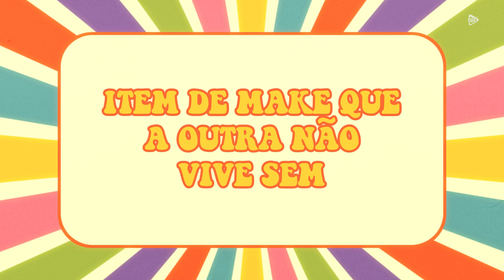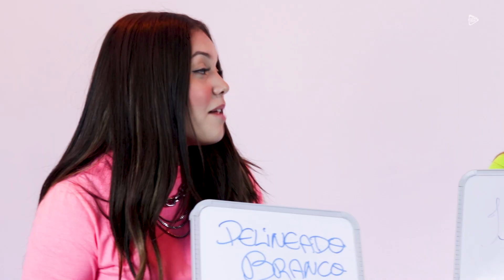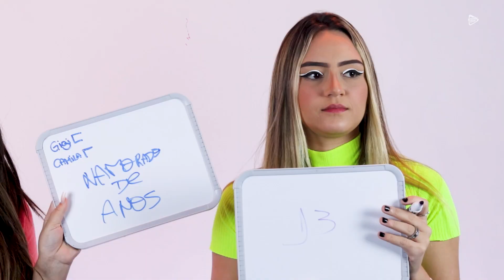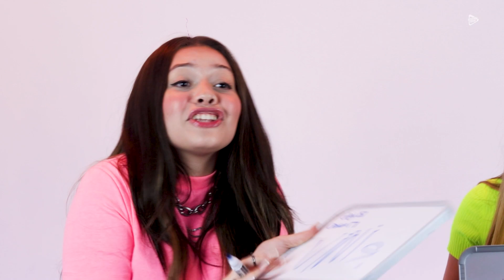CRUSH SUPREMO, BEIJO na MESMA PESSOA, e PRIMEIRO AMOR: GIGI BRAGGION e CAMILLA ROCHA contam tudo!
GIGI BRAGGION e CAMILLA ROCHA precisaram provar que são amigas de verdade nesse game - e algumas revelações polêmicas sobre cada uma não ficaram de fora desse desafio! As girls revelarem se já beijaram a mesma pessoa, qual o crush supremo da outra, o primeiríssimo amor e até mesmo contaram sobre um rolê furada que viveram juntas! Dá o play no GIMILA RESPONDE!